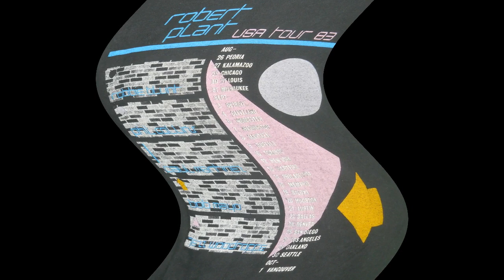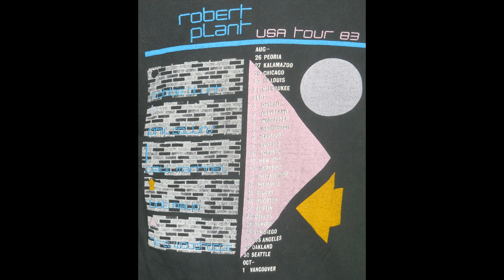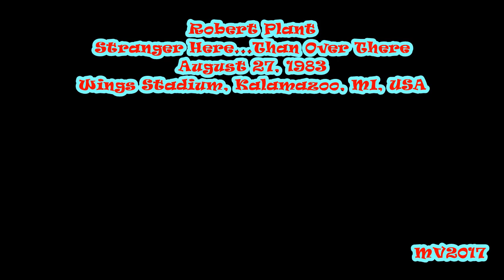Stranger Here...Than Over There - Kalamazoo 1983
Robert Plant - The Principle of Moments Tour: August 27, 1983 - Wings Stadium, Kalamazoo, MI, USA ...

SETLIST:
* In the Mood
* Pledge Pin
* Messin' With the Mekon
* Worse Than Detroit
* Moonlight in Samosa
* Fat Lip
* Thru with the Two Step
* Introductions
* Other Arms
* Horizontal Departure
* Lively Up Yourself
* Slow Dancer
* Mystery Title
* Wreckless Love
* Just Like I've Never Been Gone
* Big Log
* Burning Down One Side
* Stranger Here..Than Over There

The Band:
Robert Plant - vocals
Robert Blunt - Lead Guitar
Paul Martinez - Bass Guitar
Bob Mayo - Guitars and Keyboards
Phil Collins - Drums
Jezz Woodroffe - Keyboards